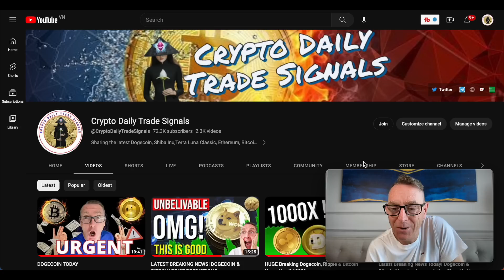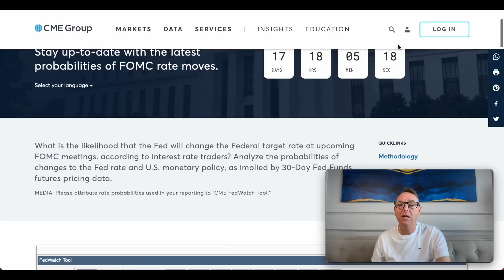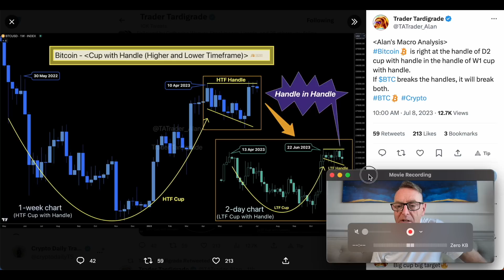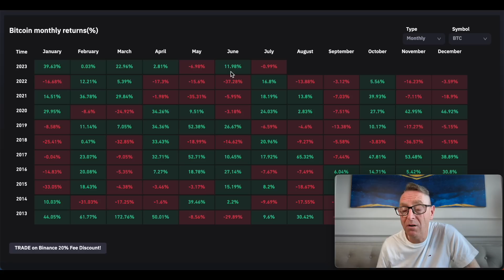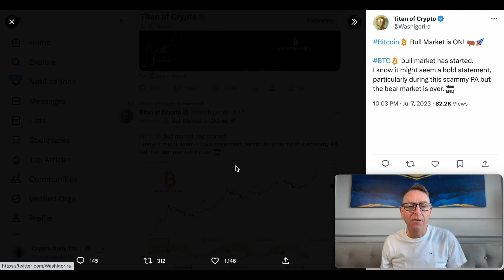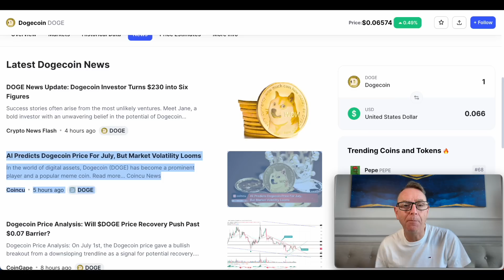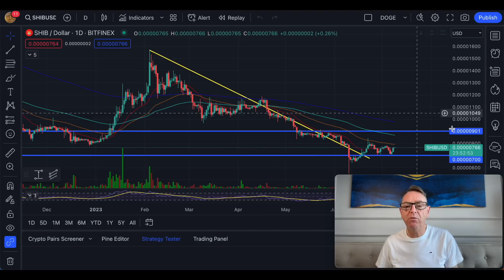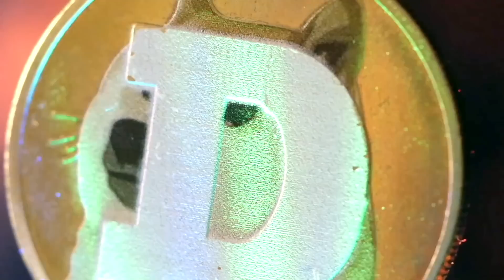Dogecoin & BITCOIN is about to EXPLODE!